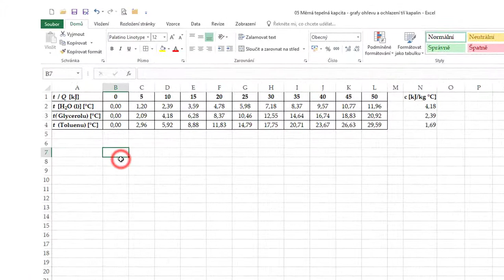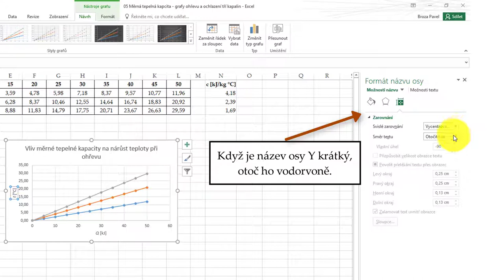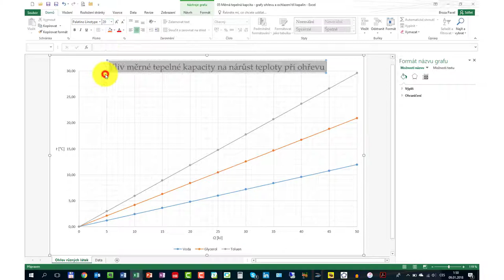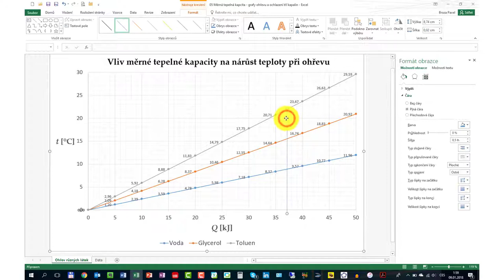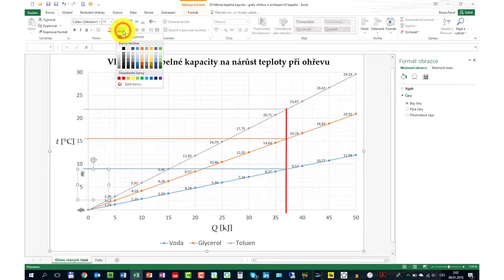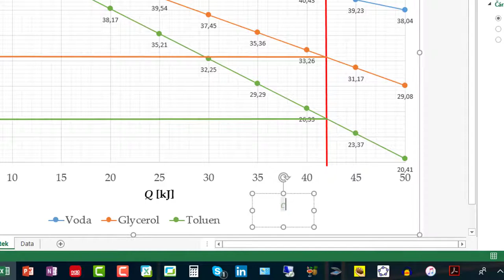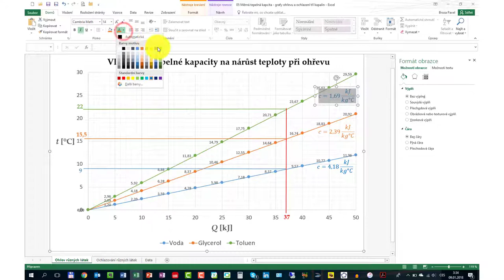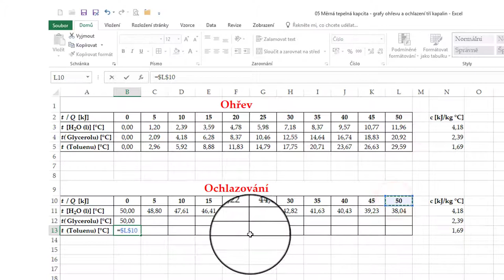Tvorba bodových - XY grafů v Excelu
Videonávod zobrazuje postup základní  tvorby bodových grafů v Excelu s nejnutnějšími funkcemi - název grafu, popis os apod. Určitě neobsahuje všechny volby k úpravě grafu.
Postup grafu zobrazuje i možnosti úpravy grafů - přidávání dat do grafu.
V poslední částí návodu je předveden výpočet teplot pro žákovský projekt k měrné tepelné kapacitě dostupný na skrývající se pod číslem 5.